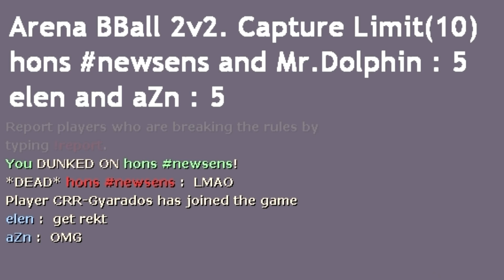TF2: Mediocre BBall Airshot x2 #4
Double the airshot.